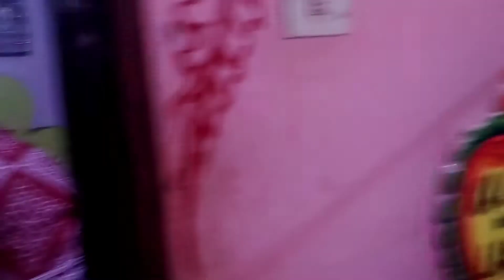ସରସ୍ୱତୀ ପୂଜା ପରିବାରରେ କେମିତି ପାଳନ କଲୁ।।